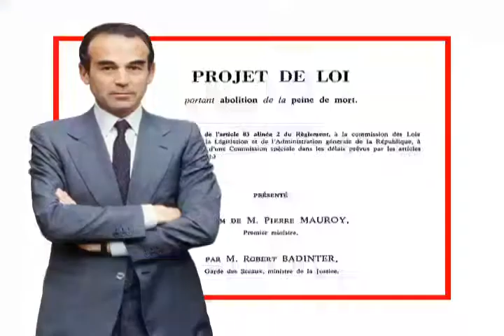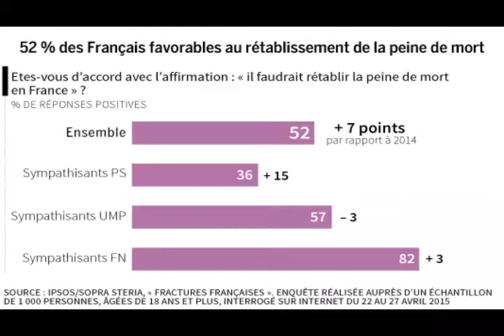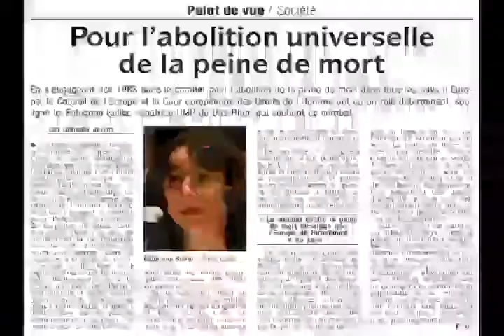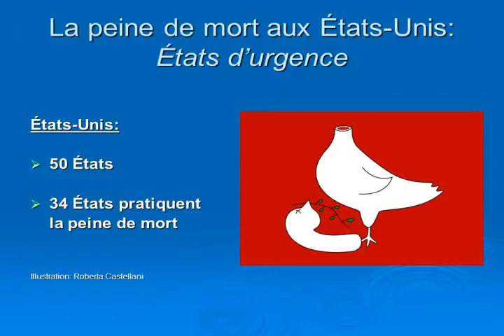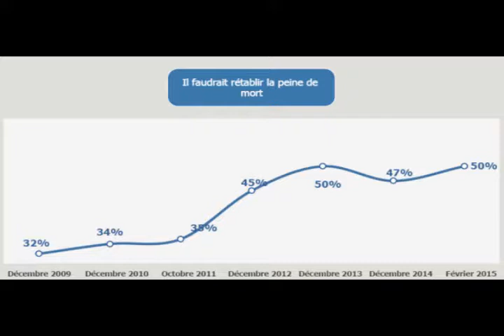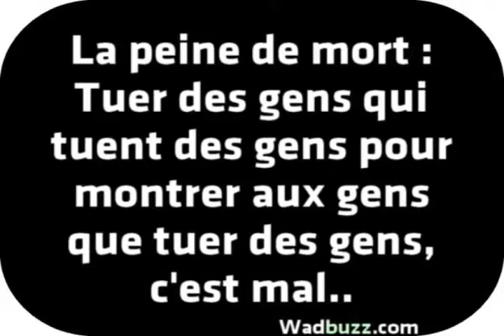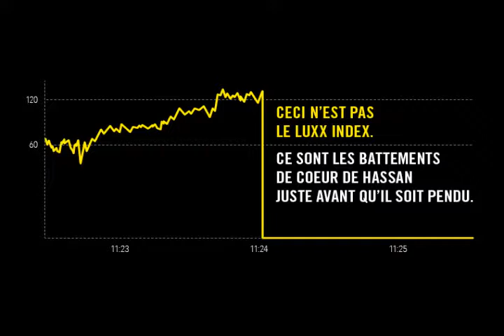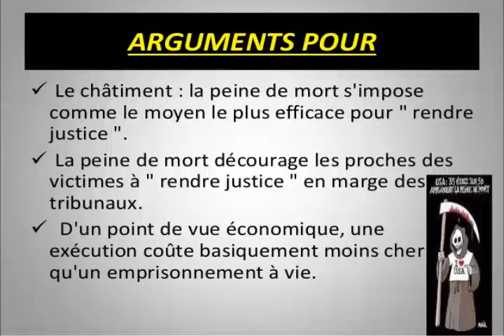EQUALITY 26 JANV 2014 LA PEINE DE MORT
Débat du Jour : La Peine de mort, pour ou contre ?